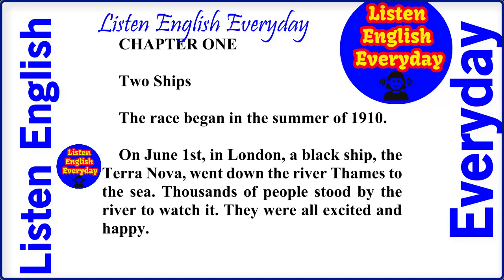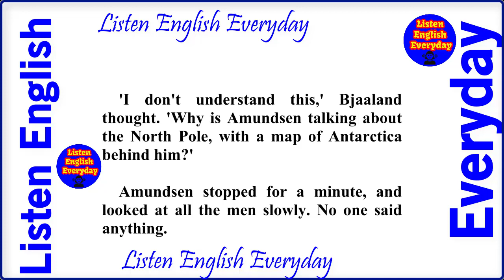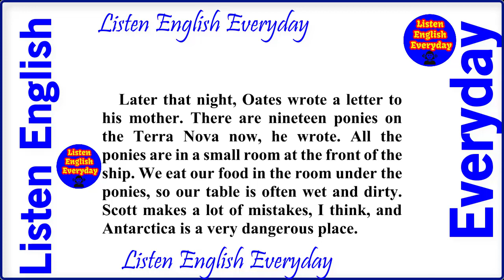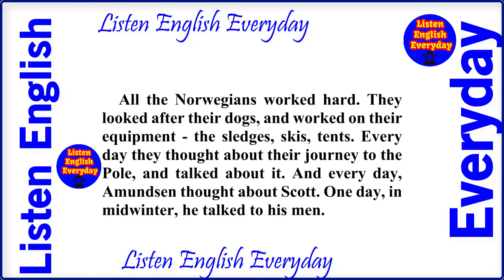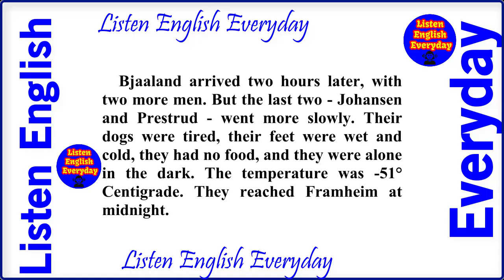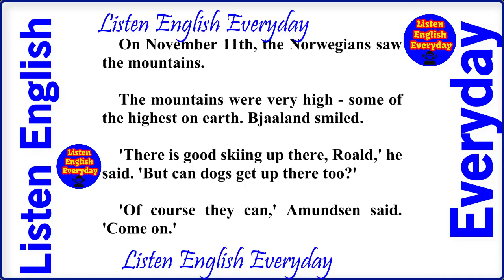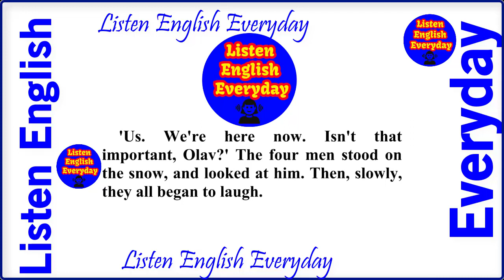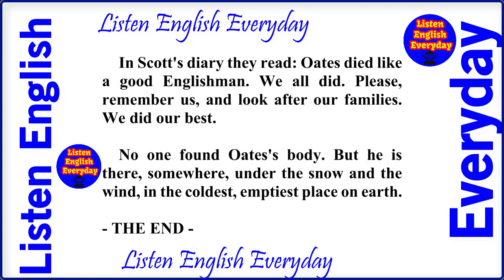Learn English | Practice Listening English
Listen English Everyday | How to understand native English speakers | Short Story